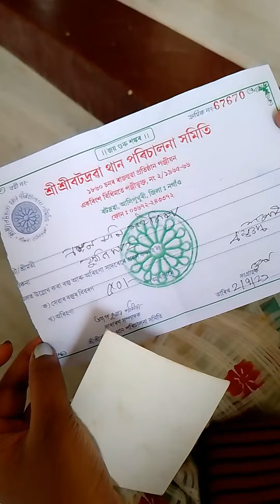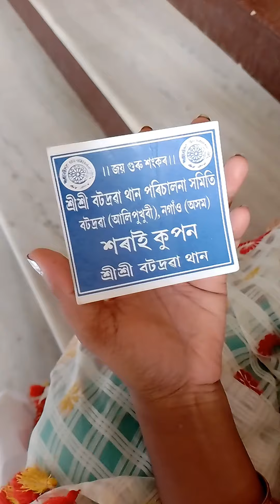বৰদোৱা থান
mini vlog বৰদোৱা থান